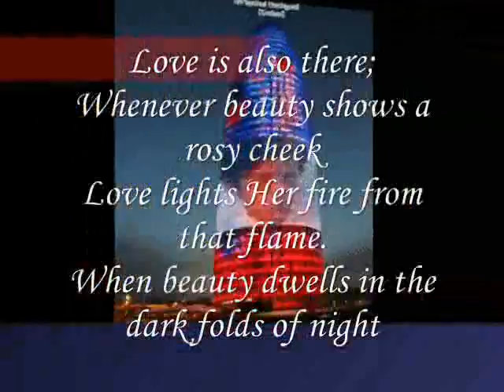Miftachul Wachyudi (Yudee) - Love is also there;-.Miftachul Wachyudi (Yudee)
do.
do so
Money is an excellent servant, but the host
very bad.